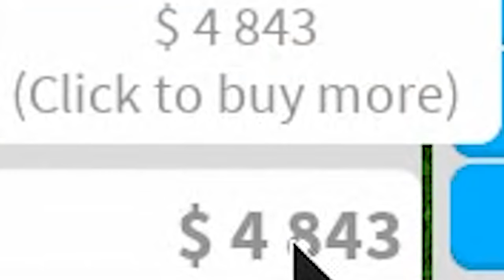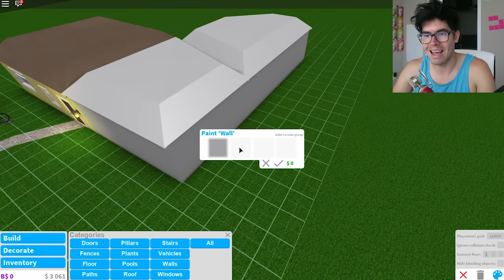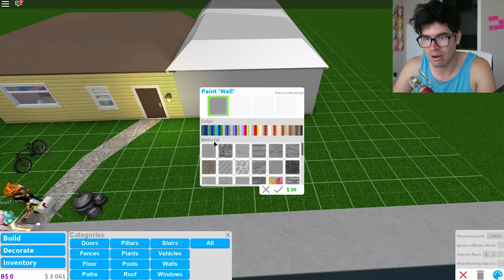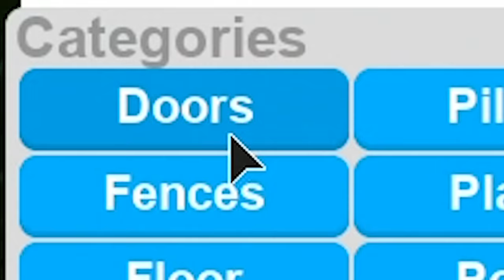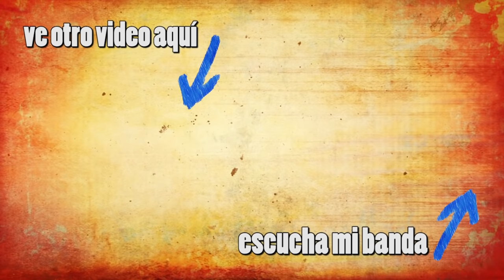AMPLIANDO NUESTRA CASA !! | Bloxburg